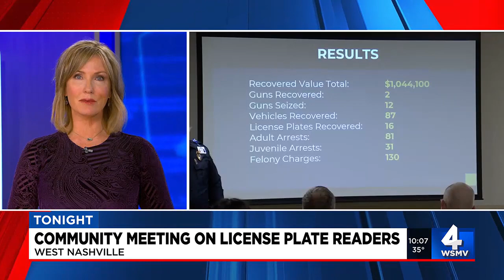Police holds community meeting on license plate readers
Metro Nashville Police are hosting meetings around the city to hear from community groups about where they want to see the cameras.